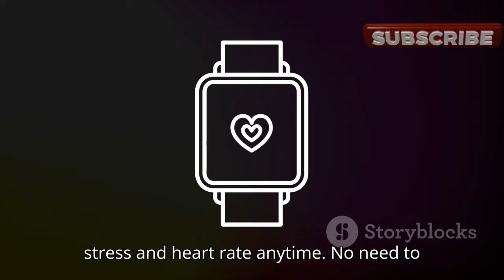Samsung Galaxy Ring: You Must watch this!❤❤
Samsung Galaxy Ring You Must watch

Hey there, tech enthusiasts! Welcome back to "New in AI"! 🎉

In today's video, we're diving into the exciting world of Samsung's latest innovation – the Galaxy Ring! Scheduled for launch on July 10th, this smart ring is set to revolutionize health monitoring. From tracking stress levels and heart rate to menstrual tracking and even monitoring snoring, the Galaxy Ring promises to be a game-changer.

📈 Key Features:
- Real-time stress and heart rate tracking
- Menstrual cycle prediction and tracking
- Snoring monitoring using your phone
- Seamless integration with Samsung's health suite
- Long battery life for uninterrupted health monitoring

🚨 Important Update:
Samsung Health will soon stop supporting devices running Android 9 and earlier, so make sure your device is up-to-date to enjoy all these fantastic features!

If you’re as excited as we are about the Galaxy Ring, make sure to hit that like button, subscribe to our channel, and ring the bell icon so you never miss an update! 📲